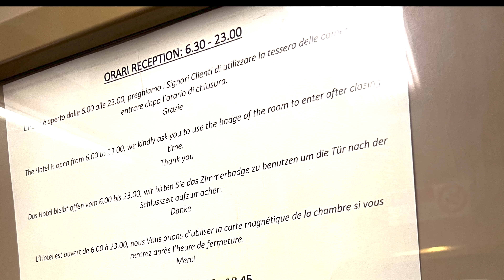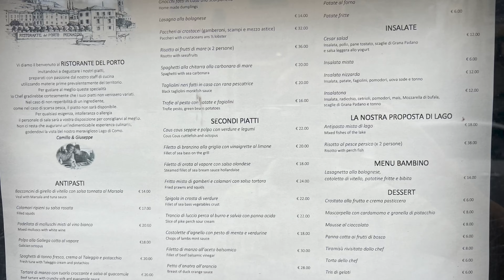Hotel Bellavista Menaggio Lake Como Italy Everything You Need to Know in 4K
Really everything including Room, Pool, Restaurants, Drone, Walkthrough, ...

0:00 Drone
0:51 Reception
1:17 Panoramic Room
2:19 Breakfast
3:16 Pool
4:14 Dinner
4:47 Garage
5:32 Drone